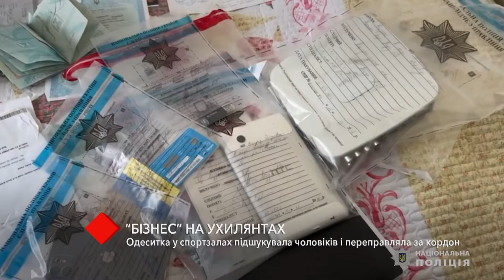«Бізнес» на ухилянтах: одеситка у спортзалах підшукувала чоловіків і переправляла їх за кордон